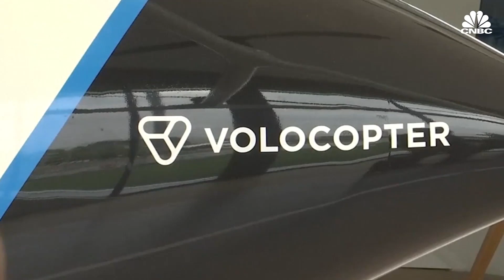Watch Volocopter's air taxi take a 'milestone flight' over a megacity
Volocopter's electric air taxi took to the sky over Singapore's Marina Bay. The flight was manned by one pilot and lasted about two minutes. "Today's test flight was truly a milestone forward for the introduction of urban air mobility. You know, from what the outset might look like a short flight, actually this was the first time that a national civil aviation authority actually allowed a piloted flight at such an iconic scene in the heart of a megacity," said Florian Reuter, CEO of Volocopter.